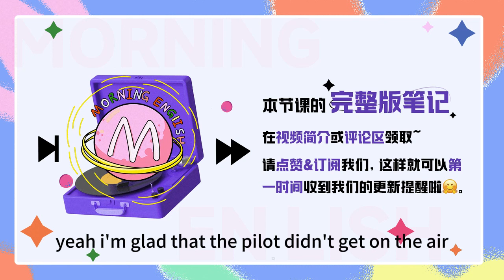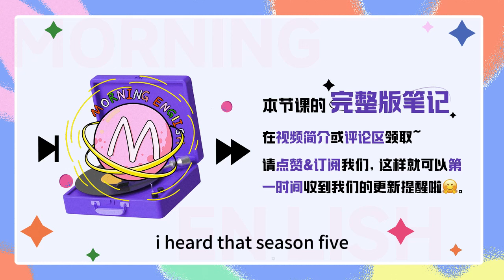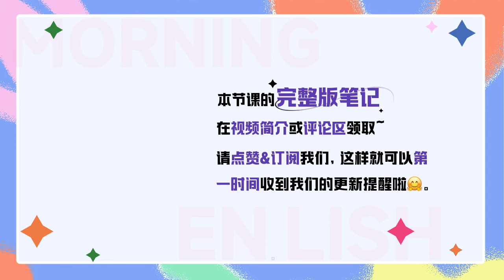「我劇荒了」用英文怎麽說？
「我劇荒了」用英文怎麽說？｜早安英文｜podcast｜podcast english｜英语口语｜英语发音｜英语对话｜英语听力｜日常英文｜国外生活必备｜双语脱口秀｜中英雙語